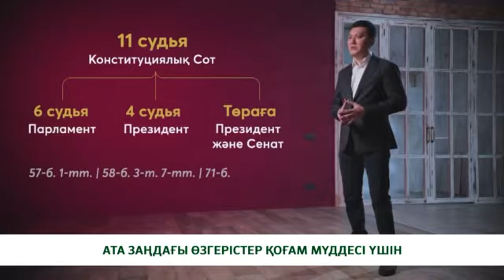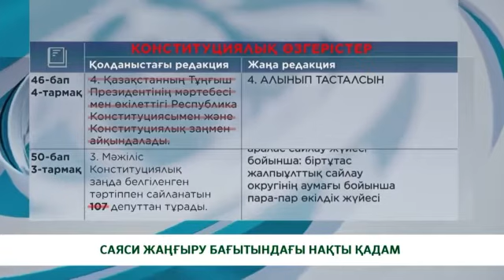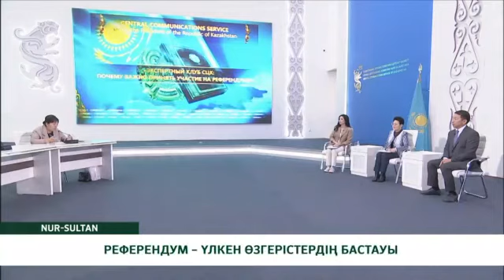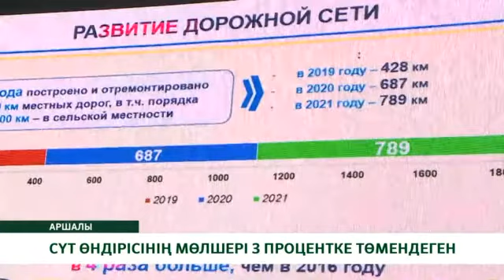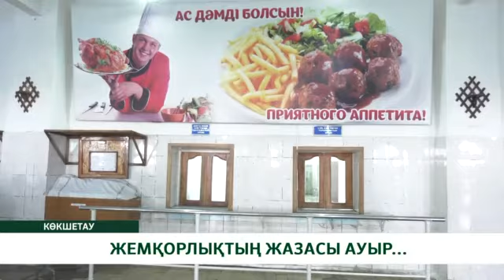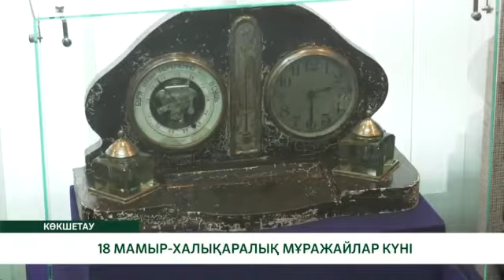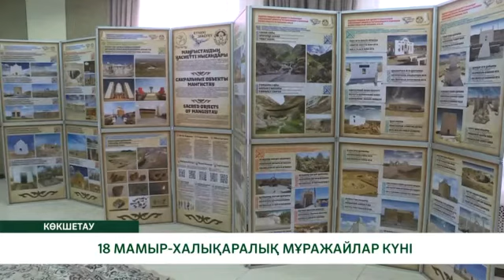"ЖАҢАЛЫҚТАР" / ҚАЗ / 18.05.2022